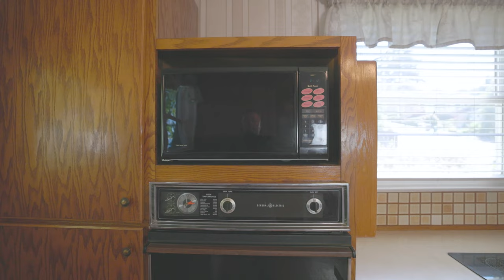JUST SOLD! Property tour for 225 Sidney Ave Port Orchard, Washington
Oleg, Just Sold a piece of history with this rare, water-side gem! For its first time on the market, this gorgeous 1906 home has spectacular views from every room of Puget Sound, ferries, and naval ships right across Sinclair Inlet. Tudor style and a double lot cannot be found anywhere else. Additional finished basement with second kitchen and a room for your guest or to rent out as additional income! A 5-minute stroll from DT Port Orchard & the frequent foot ferry to Bremerton, this property is walker-friendly – hop the Bremerton ferry & be in Seattle in one hour! Enjoy a peaceful haven surrounded by amenities & steeped in rich history. This original “Sears Catalog" home is a lifetime opportunity to own!

This video is a property tour for 225 Sidney Ave Port Orchard. Port Orchard is 4 minutes away from Seattle, and literally with a ferry ride and water taxi- you can walk from this home to downtown Seattle.

To search for a home for sale in Washington State go